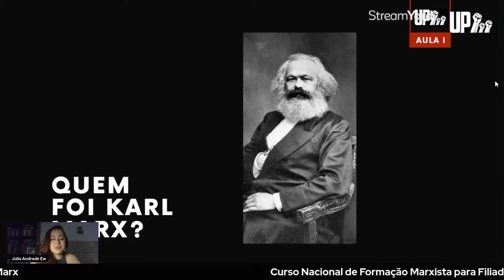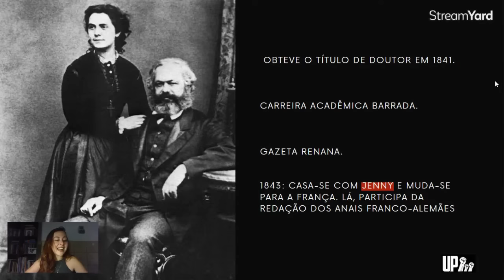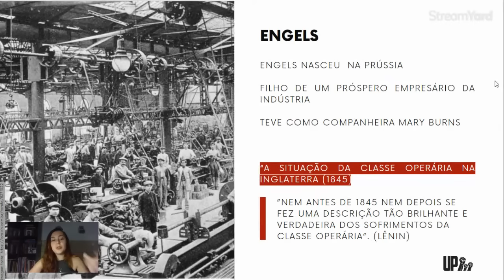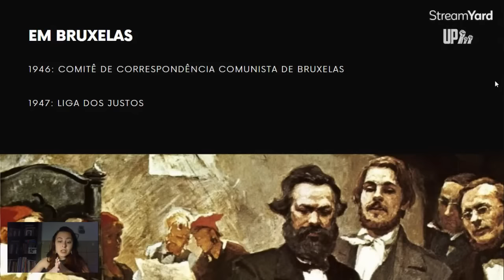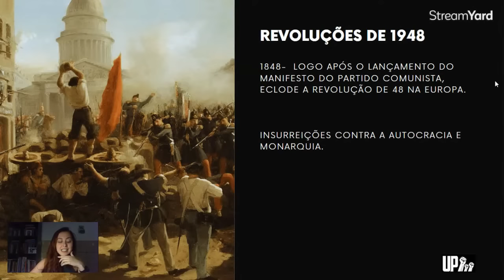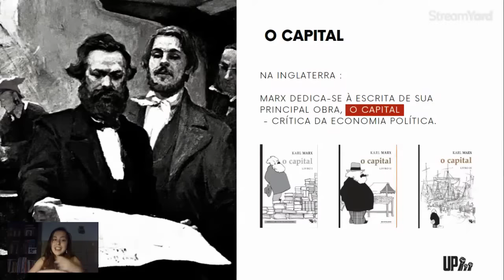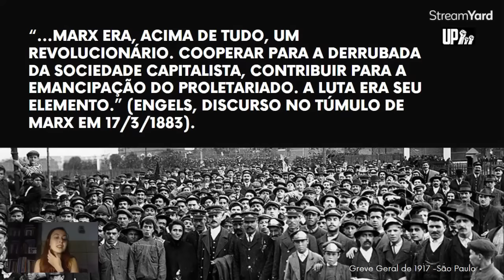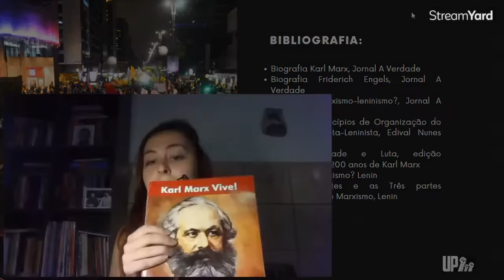Aula I – Quem foi Karl Marx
O Diretório Nacional está organizando o 1° Curso Nacional de Formação Marxista para os Filiados e Filiadas à Unidade Popular.

O curso tem como tema: O Marxismo, Concepção Científica da Sociedade.

Expositora: Júlia Ew (UP Santa Catarina)

1:36 Início aula
41:22 Perguntas e respostas